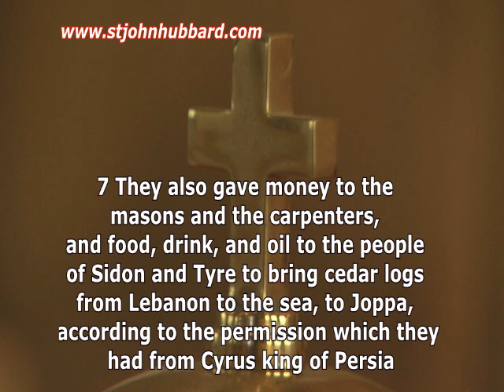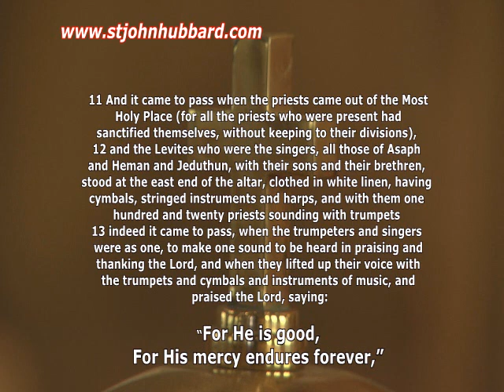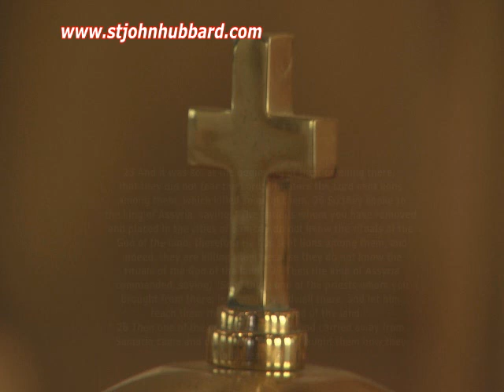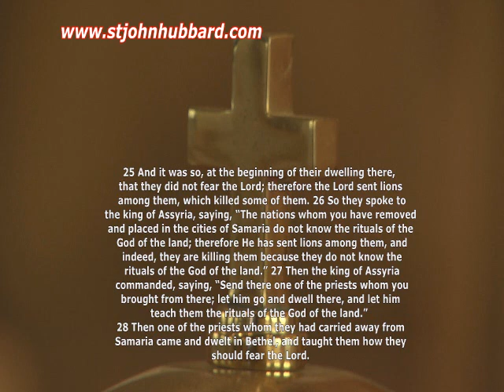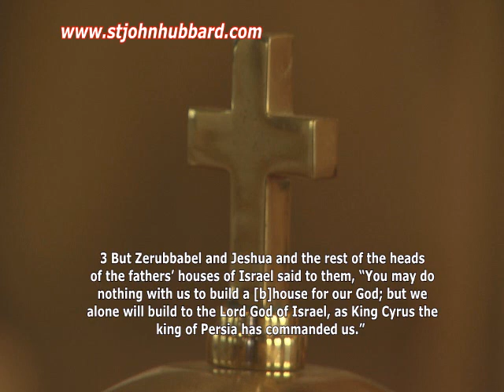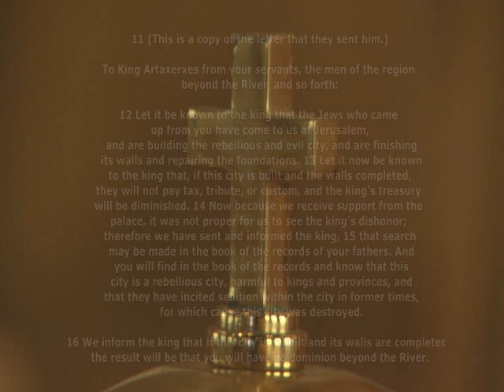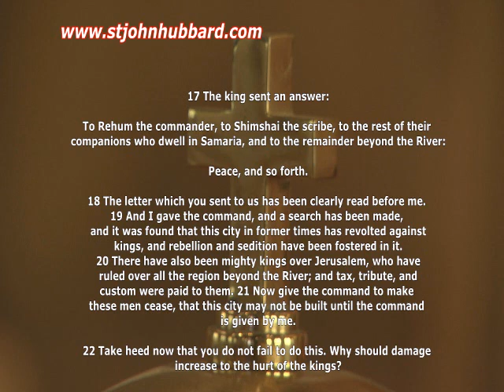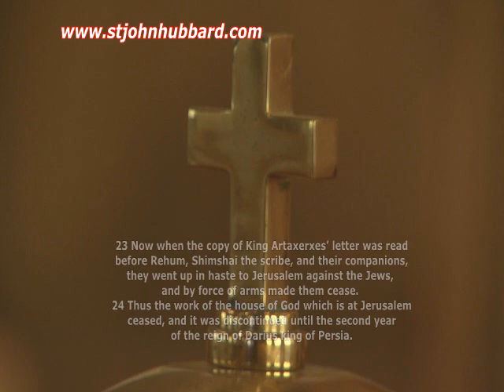Sunday July 28, 2019 - Bible Study - Ezra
Lutheran Church Missouri Synod - Morning Bible Study with Pastor Rueger.